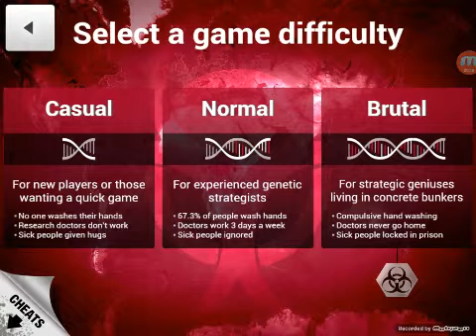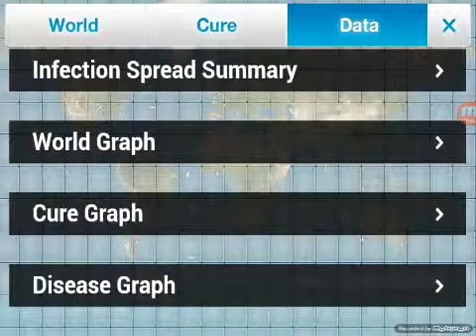Plague Inc. Pt. 1 w/ Rose